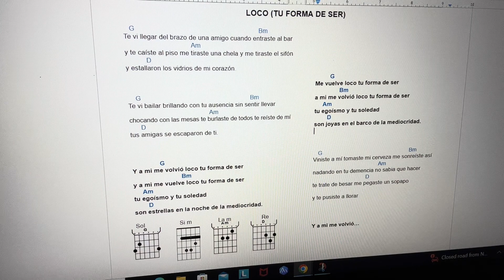Tu Forma De Ser en Guitarra facil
Aqui aprenderan Tu Forma De Ser en gutarra de una manera facil.  Ademas pueden practicar junto conmigo.